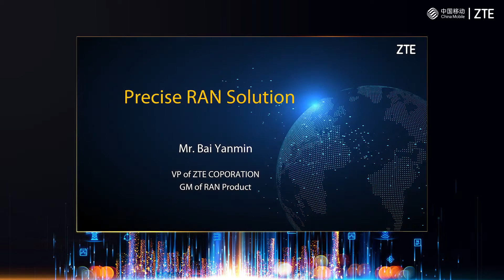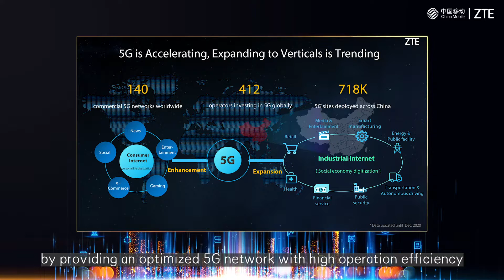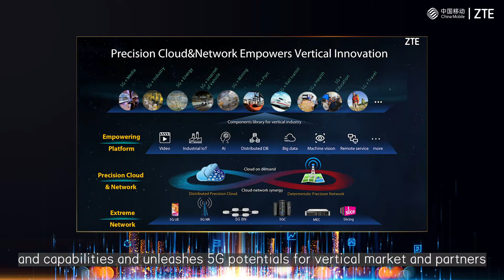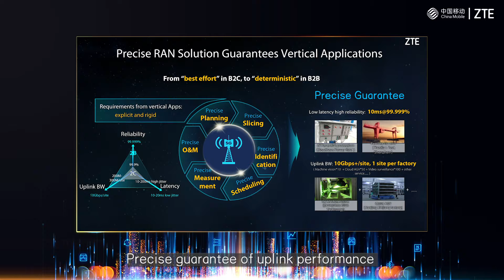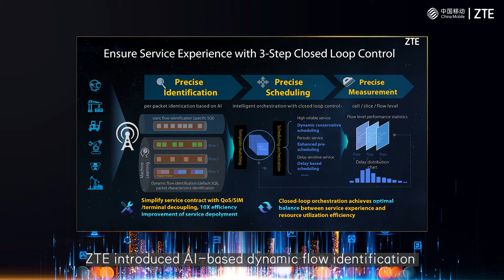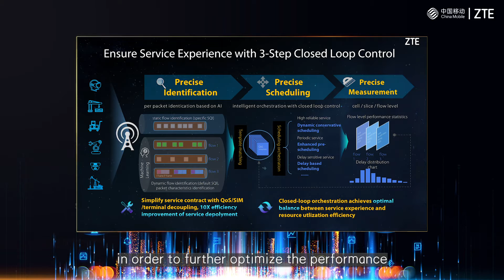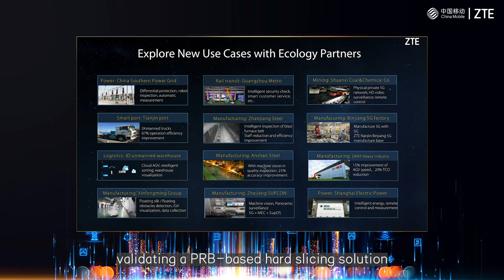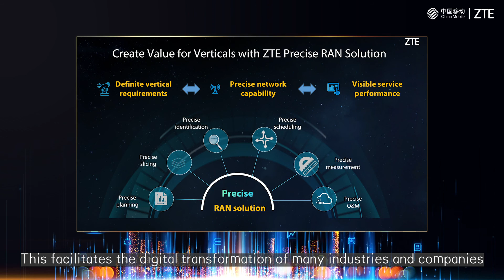ZTE Precise RAN solution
As 5G is moving from traditional consumer market into vertical market, how to better meet the requirements of verticalmarket and serve business customers by providing an optimized 5G network with high operation efficiency? View ZTE Precise RAN solution from Bai Yanmin, our vice president and general manager of RAN products.